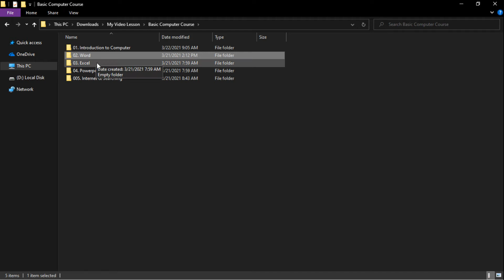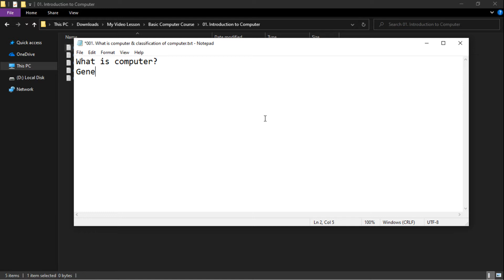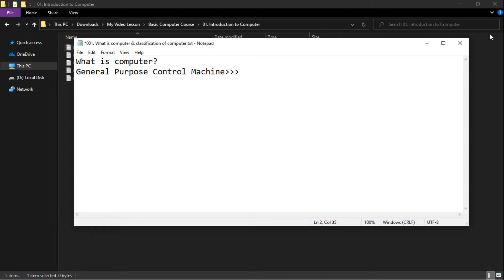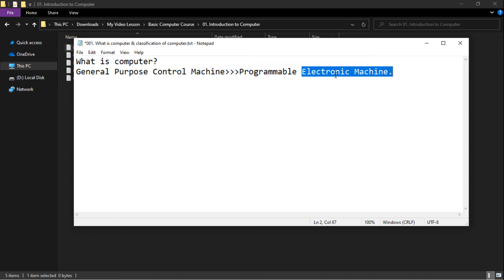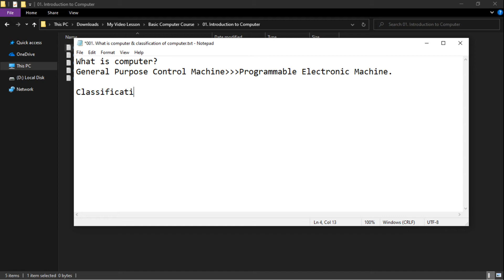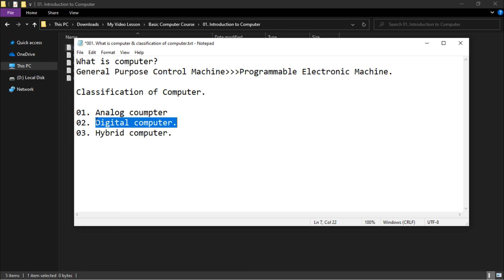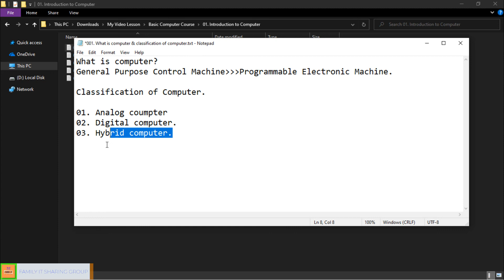001. [Introduction to computer] - What is computer and Classification of computer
001. [Introduction to computer] -  What is computer and Classification of computer
Title : Computer Basic Course
Subtitle : Introduction to computer
Video Title: What is computer and Classification of computer
Microsoft Word Tutorial in Myanmar
Microsoft Word Tutorial in Burmese
MS Word Tutorial in myanmar
MS Word Tutorial in Burmese
Word
Computer Basic Course
Myanmar Tutorial Video
Microsoft Office Word for Beginner
MS word for beginner